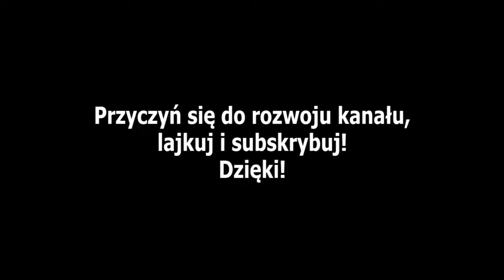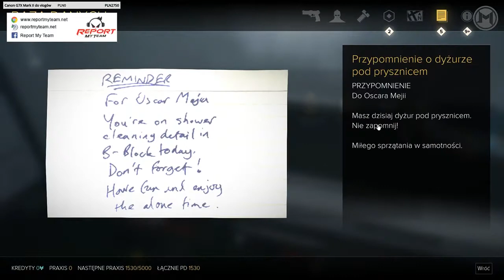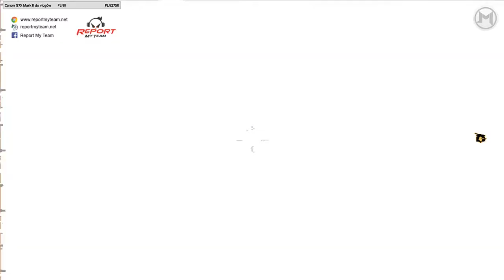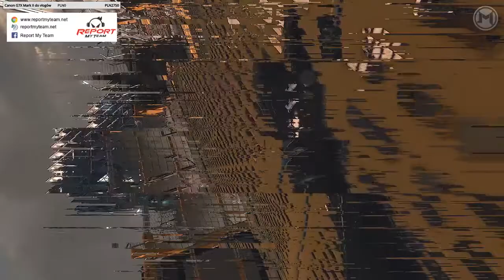Deus EX Rozłam Ludzkości - Opowieści Jensena [#10] - Tajniak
Trzeci i ostatni dodatek do Deus EX: Rozłam Ludzkości!
Kryminalną przeszłość czas zacząć!